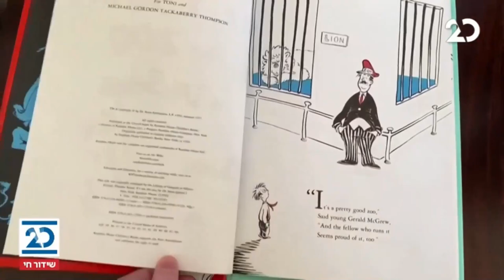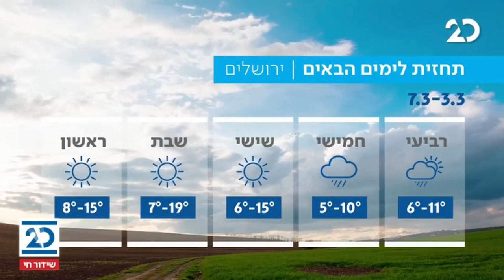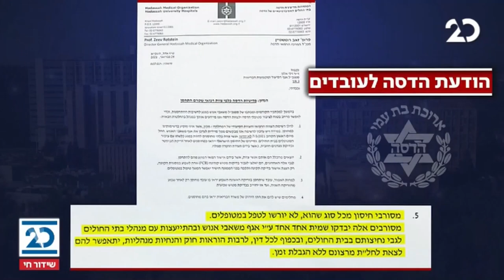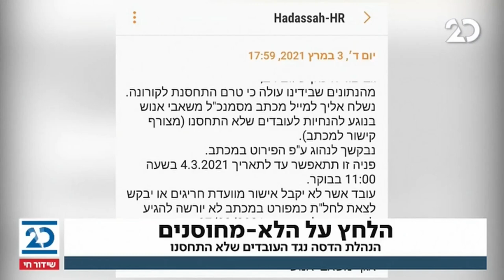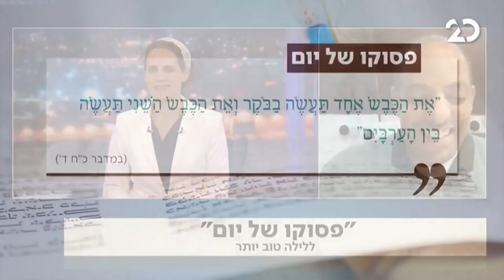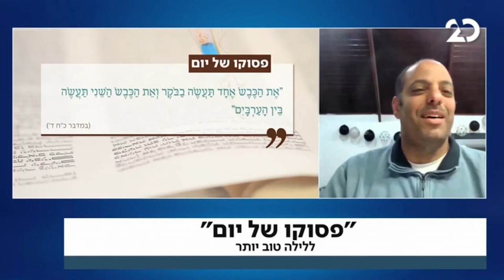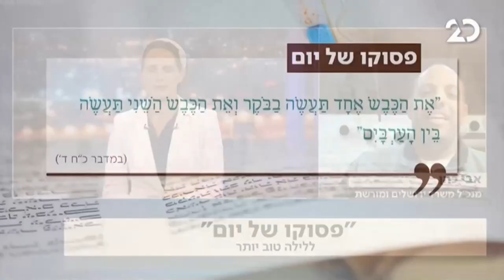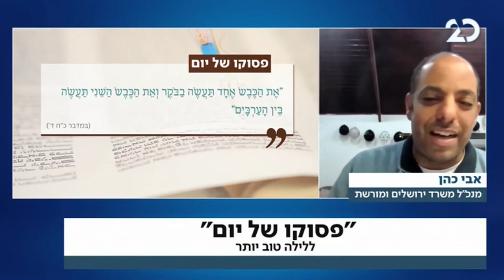חדשות הלילה עם שרה ב"ק | 3.3.2020 | התכנית המלאה